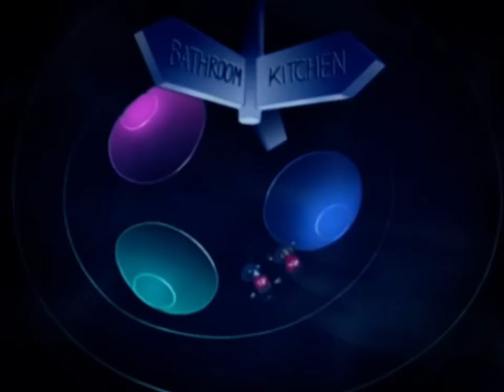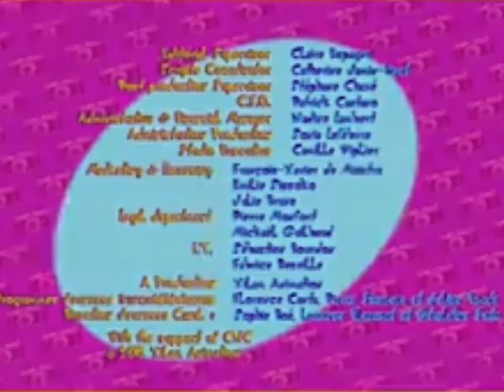Bitter Chocolate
We added voiceover english since you have on during this crap.